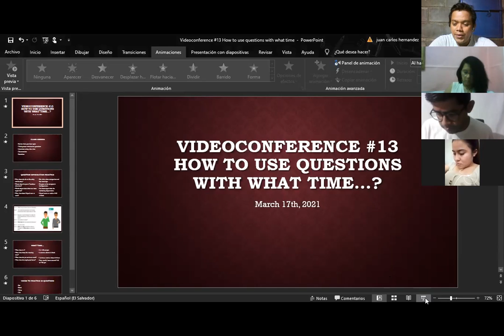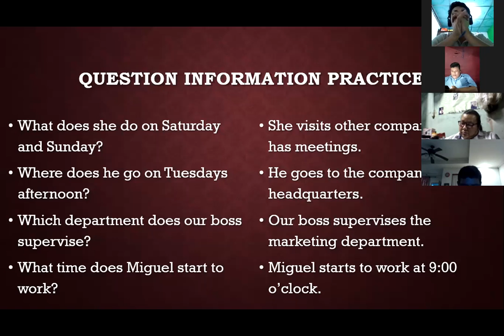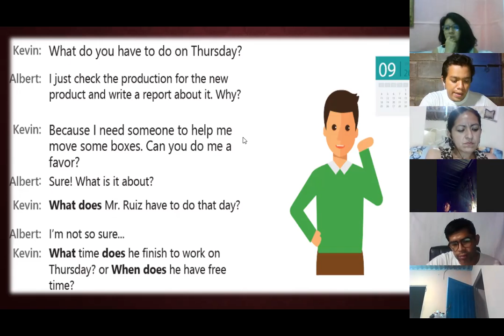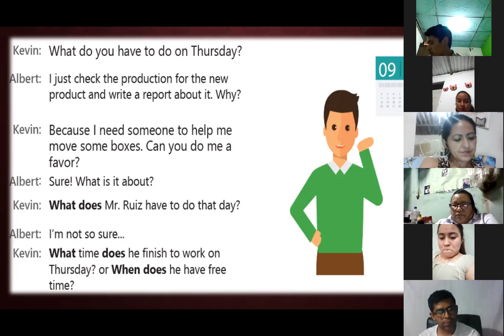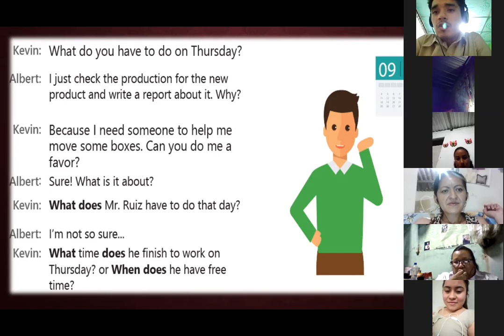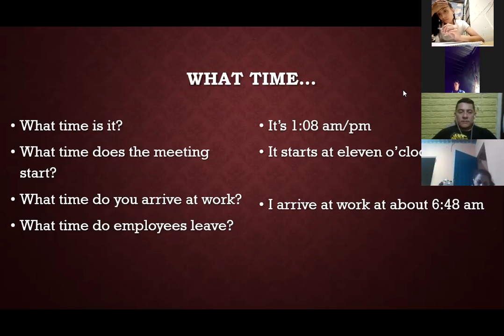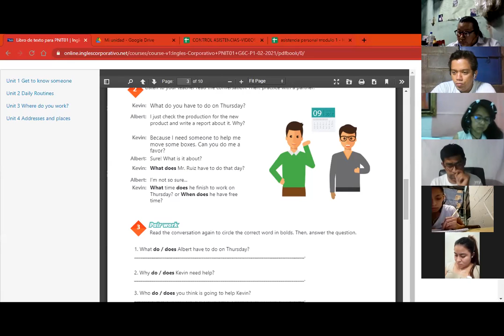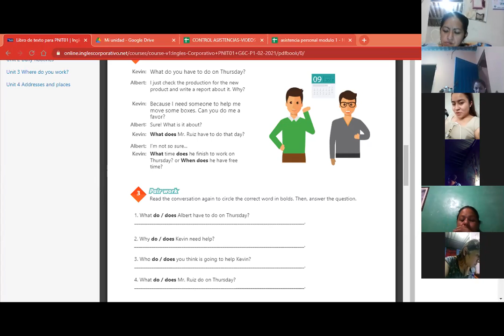Videoconferencia #13 How to use questions with What time...?